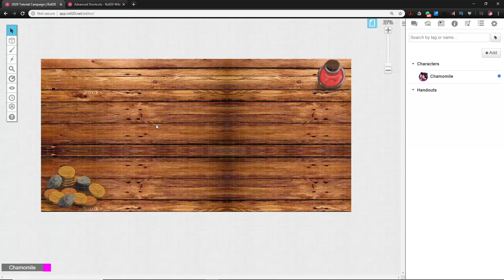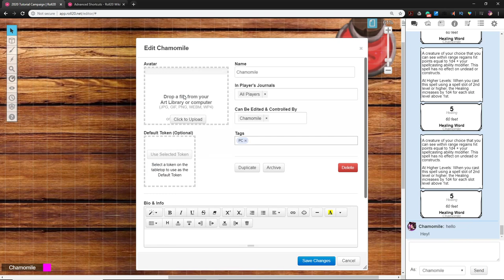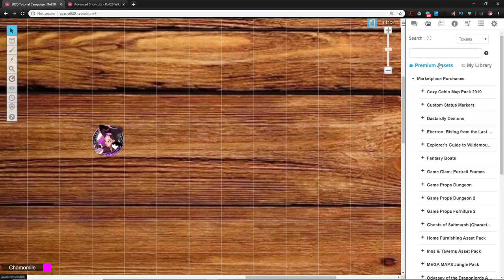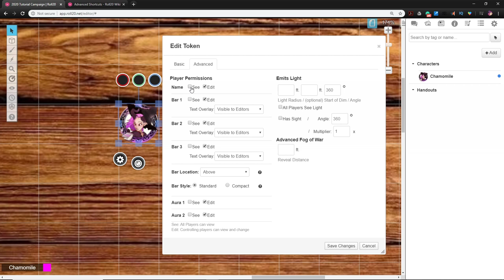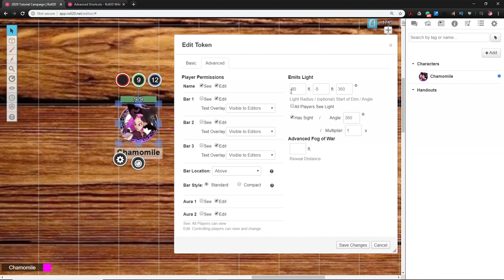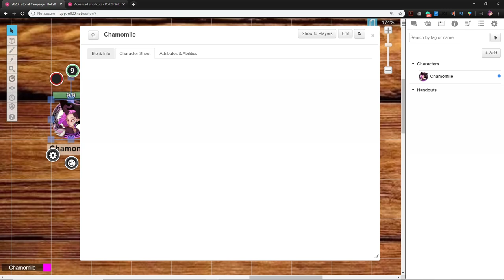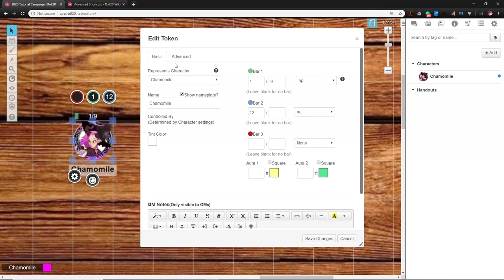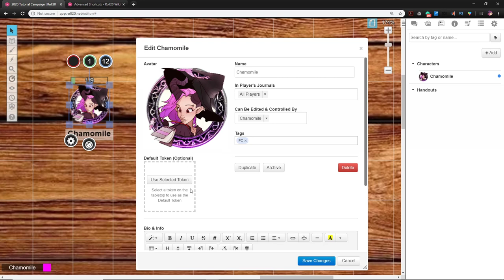05 - Learning Roll20 - Linking & Registering your PC Tokens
NOTE: Unfortunately this video was made back in April 2020. Roll20 has changed their dynamic lighting system since then. I'm looking at recording an updated version of the video, but it might require redoing the whole series, which would be a big undertaking.

Player Character tokens (miniatures) get a lot of use, more than any other asset! This video shows you how to link & register your tokens with an associated character sheet unlocking locks of great features!

Want to know how I handle sound and music in my games, check out this video about Discord

💀 Odyssey of the Dragonlords - Mondays 9pm-12 EST
💀 Skull & Shackles - Thursdays 8pm-11 EST
💀 Storm King’s Thunder - Fridays 9pm-12 EST
💀 Evil Tides of Saltmarsh SUN - Sundays 9am-12pm EST
💀 Evil Tides of Saltmarsh MOON - Sundays 9pm-12 EST